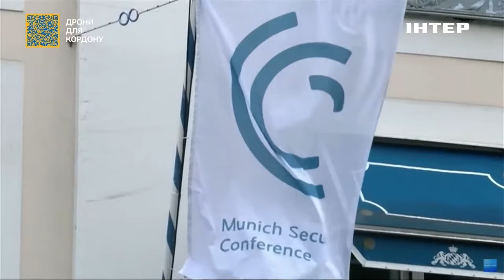Як зміниться допомога від США та чи відбудуться зміни: деталі від Олександра Краєва